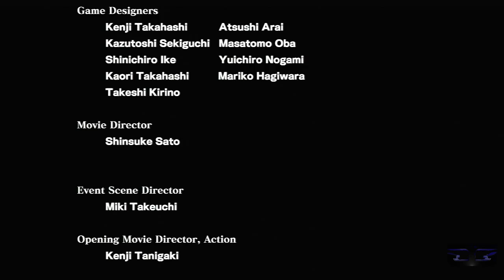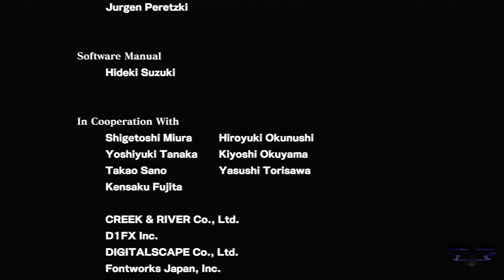Bladestorm Walkthrough PT. 78 - Flanders: Battle of Agincourt (Part 3)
Bladestorm: The Hundred Years' War Walkthrough Part 78
Story Mode
English Forces
Stage: Flanders: Battle of Agincourt (Part 3)
Officers: Prince Edward, John Chandos, Henry Percy, John Talbot, John Fastolf, Joan of Arc, La Hire, Gilles de Rais, Arthur de Richmont